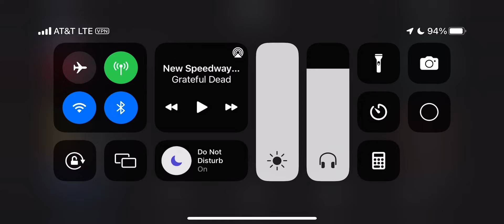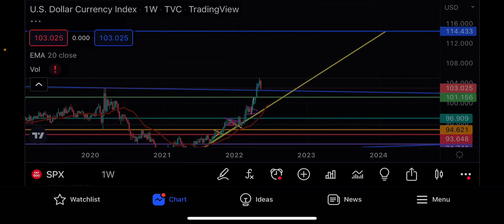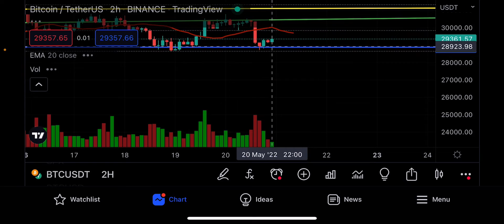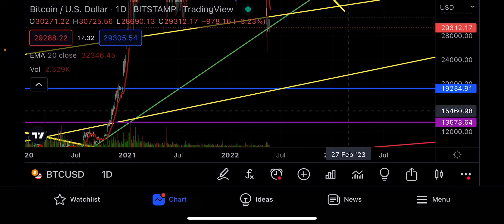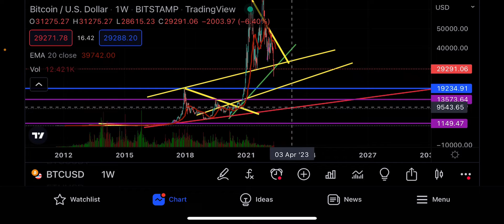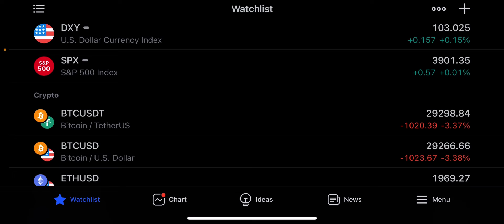MOONBOYS WILL GET WRECKED!!